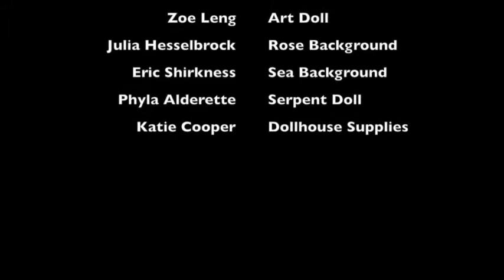Through the Tea Cup Good - Stop Motion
Created by Ms. Hamilton-Cooper